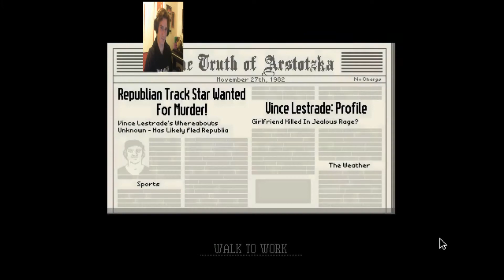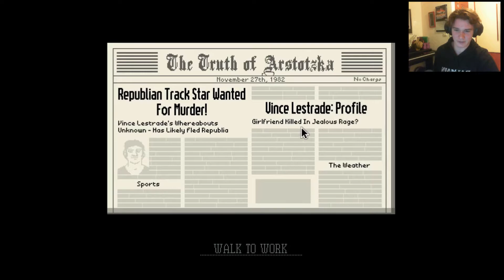I'm Not Doing A Good Job | Papers Please #2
Hello everyone, hope you enjoyed this part of the game but things are getting a bit complicated with all the documents but that's how it goes.